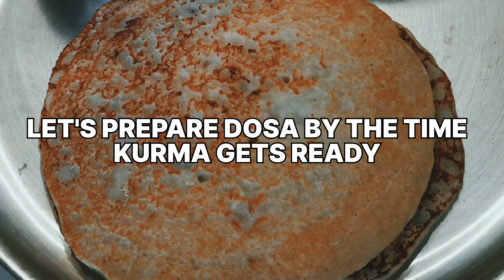SET DOSA AND VEGETABLE KURMA IN JUST 20 MINUTES.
SET DOSA AND VEGETABLE KURMA/ VEGETABLE SAAGU